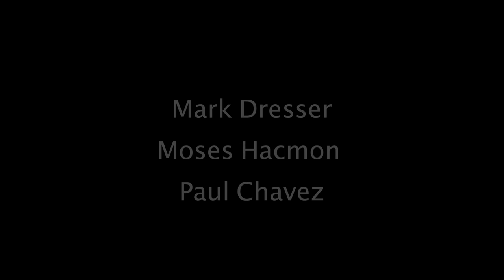Sonifying Water - Live performance HD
Sonifying Water in collaboration with Mark Dresser, Moses Hacmon and Paul Chavez.
"Sonifying Water" for five string contrabass activating water motion captured and projected as live video.
Based on the photography of Moses Hacmon, "Faces of Water" and the sound design expertise
of Paul Chavez We will perform this piece as part of Mark Dresser's solo concert

"The finale represented a different collaboration, this one with visual artist/photographer Moses Hacmon and sound designer Paul Chavez. “Sonifying Water,” took input from Dresser’s bass into a speaker supporting a tub of water which was videotaped so that the vibrations from the bass took on a visual interpretation of the water’s reactions, shown on a large screen as cell-division-like choreography.
It was an interesting combination, another arrow in the bassist’s quiver, but it’s hard to top the inherent multimedia quality of a Dresser solo performance; there is so much drama in the imagery of fingers, bow and string for the brain to comprehend already.

Robert Bush is a freelance jazz writer who has been exploring the San Diego improvised music scene for more than 30 years."